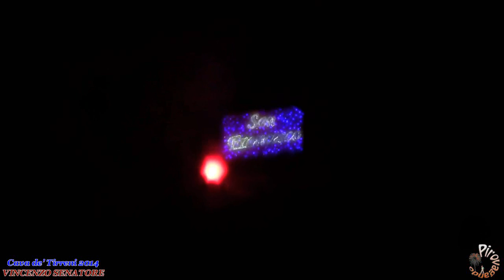CAVA DE TIRRENI (Salerno) - SENATORE Vincenzo (2014)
CAVA DE TIRRENI (Salerno) - 4 Ottobre 2014
Festeggiamenti in onore di San Francesco d'Assisi

Spettacolo pirotecnico a cura di
Vincenzo SENATORE & Figli da Cava de' Tirreni (Sa)